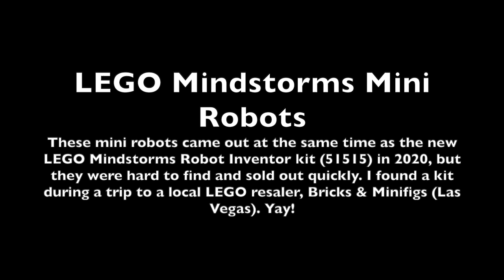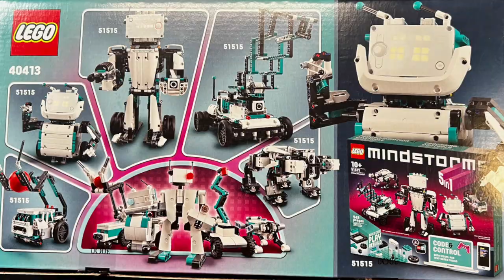2023 LEGO Mindstorms Mini Robots 40413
I bought this kit recently from Bricks & Minifigs in Las Vegas and couldn't wait to build it. This set was released at the same time as the new LEGO Mindstorms Robot Inventor kit (51515) was released but the mini robot kit sold out quickly and was hard to find. I love my LEGO Mindstorms collection. This video is a time lapse construction of the five mini robots. Enjoy.